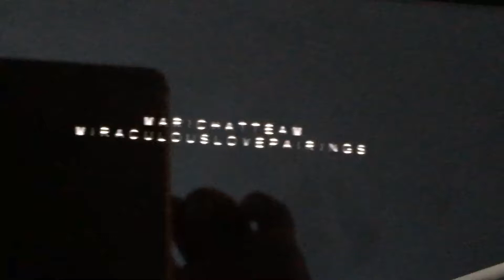May 19, 2020